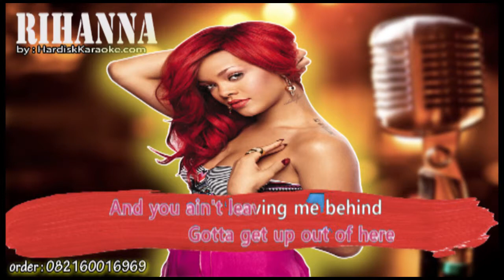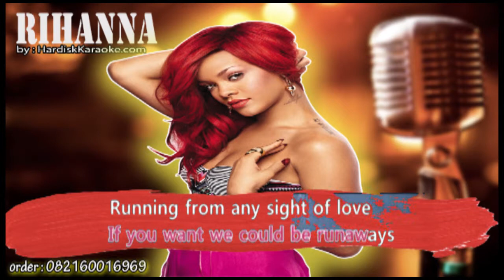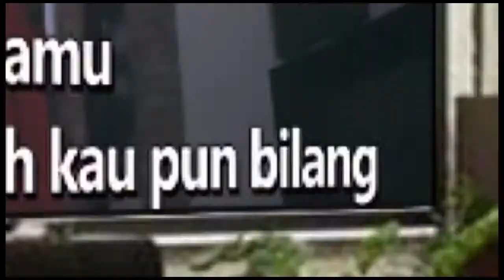DESPERADO RIHANNA Karaoke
Desperado
Sitting in a old Monte Carlo
A man whose heart is hollow uh
Take it easy
I’m not tryna go against you
Actually, I’m going with you
Gotta get up out of here and
You ain’t leaving me behind
I know you won't, 'cause we share common interests you
Need me, there ain’t no leaving me behind
Never know, no, just want out of here yeah
Once I'm gone, ain’t no going back
If you want
Take a peek and run away, running from
And it’s out of luck
Yeah, yeah, there ain’t nothing
There ain’t nothing here for me
There ain’t nothing here for me anymore
But I don’t wanna be alone
Desperado
Sitting in an old Monte Carlo
We've both had our hearts broken
Take it easy
I'm not trying to go against you
I can be a lone wolf fishing
Gotta get up out of here
And you ain’t leaving me behind
Never know, no, both flying out of here yeah
Once we're gone, ain’t no going back
If you want
We could be runaways, running from
I don’t wanna be alone
Dear desperado
Yeah I don’t wanna be alone
Dear desperado
If you want
If you want
Yeah, yeah
Yeah, yeah
Yeah, yeah
Yeah, yeah
Yeah, yeah
Yeah, yeah